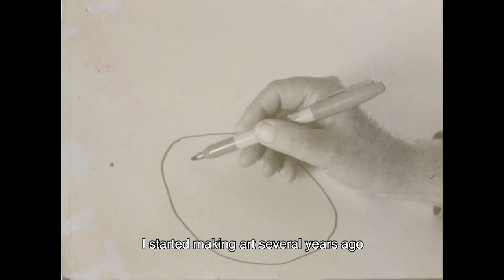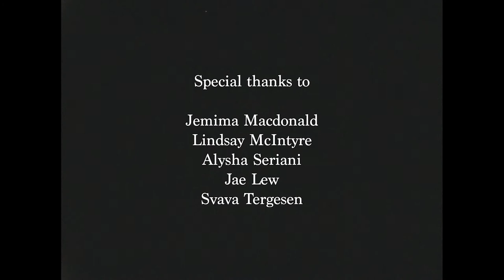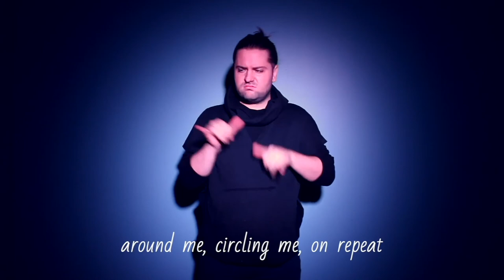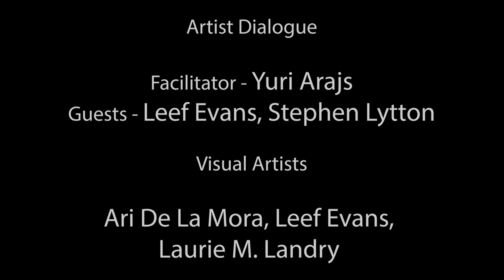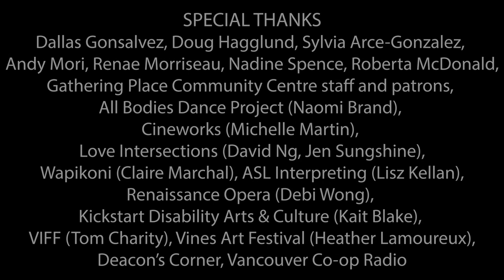Access Community Arts Festival 2021: What Disability? This is who I am (Program One)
Host / Poetry      Stephen Lytton
Welcome Song   T’uy’t’tanat - Cease Wyss
Musical guests   Jim Byrnes and Simon Kendall
Musical guests   Dave Symington and Jim Meyer

Short films

Circling Around You
Landon Krentz, Ebony R. Gooden, Debi Wong

When Colour Bursts Through
Brittney Appleby, Gregory Grant

Artist Dialogue
Facilitator    Yuri Arajs
Guests         Leef Evans, Stephen Lytton

Visual Artists
Ari De La Mora, Leef Evans, Laurie M. Landry

THANKS TO OUR FESTIVAL FUNDERS
City of Vancouver
SPARC BC
Kickstart Disability Arts & Culture

RECORDED
February 17, 2021  Dance Centre, Vancouver BC
February 18, 2021  Gathering Place Community Centre, Vancouver BC

THE ACCESS FESTIVAL
is a program of the Downtown South Gathering Place Community Centre Association.

TERRITORIAL ACKNOWLEDGEMENT
The Gathering Place acknowledges and honours that we live and work on the unceded homelands of the Coast Salish peoples, specifically the xʷməθkʷəy̓əm (Musqueam), Skwxwú7mesh (Squamish), and sel̓íl̓witulh (Tsleil-Waututh) First Nations.